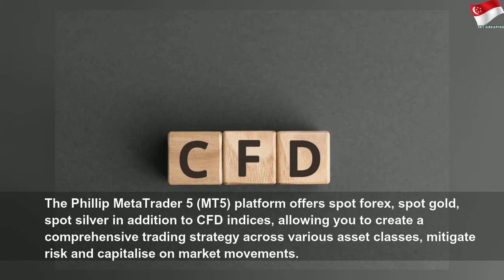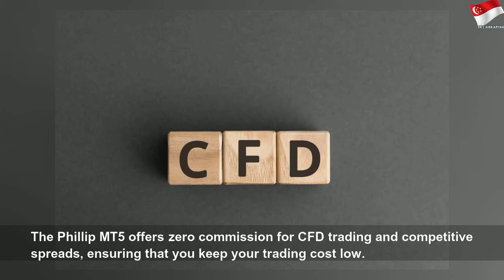6 tips on choosing the right CFD platform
6 tips on choosing the right CFD platform | High Thing
1. Choose a platform that offers multiple asset classes. The Phillip MetaTrader 5 (MT5) platform offers spot forex, spot gold, spot silver in addition to CFD indices, allowing you to create a comprehensive trading strategy across various asset classes, mitigate risk and capitalise on market movements. 2. Choose a platform that is flexible and functional. Equipped with an auto trading function and advanced charting and trading tools, the Phillip...